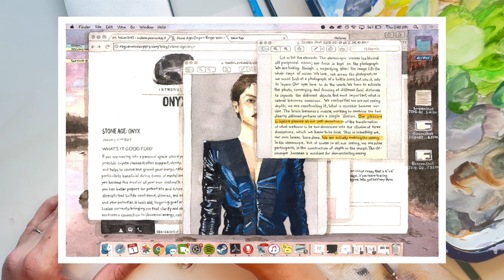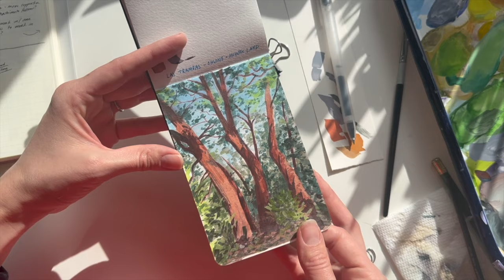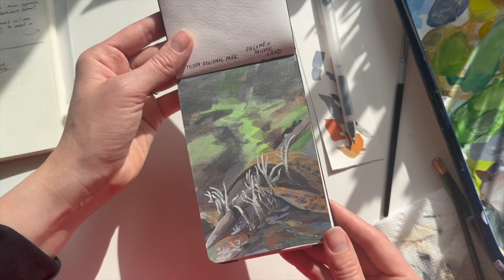How my sketchbook is helping me be nicer to myself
Did you like this story? Tell me what else you want to know about my Art School experience down in the comments!

Maybe Buy Some Art! 🖼️

💕Originals and cards are on my website!

if you aren’t using libby yet, you should! Links your library card to an app where you ca access ebooks and audiobooks !

Review of the Hot Tub Dialogues in The Pitch by Theresa Bembnister

the other painting (made in Photoshop first) was from my BFA thesis series of my apartment.

BONUS:

Some of my favorite YouTube sketchbook tours/inspiration!

Not YouTube, but The God of Everything by Sina Simbürger on Instagram. This comic is worth pouring over every page. I discovered her during Inktober last year!